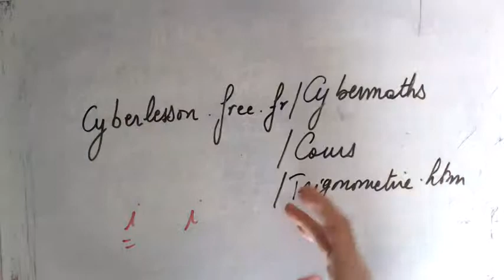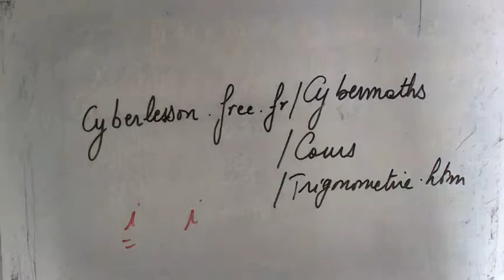Trigonométrie Toutes les formules de trigonométrie en 1 page web